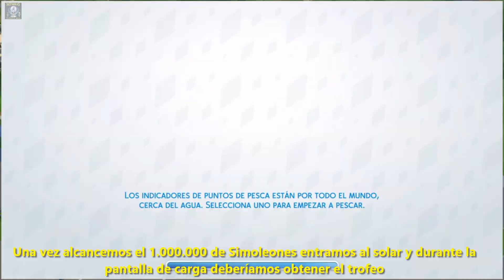Los Sims 4 (PS4 / Xbox One) - Trofeo / Logro: Opulencia de Órdago (1 millón de Simoleones rápido)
Vídeo donde muestro como conseguir 1 millón de Simoleones de forma rápida, necesarios para el trofeo:
- Opulencia de órdago
Conseguir 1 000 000 de simoleones con una sola unidad doméstica.

Enlace a la guía escrita donde se explican todos los trofeos: